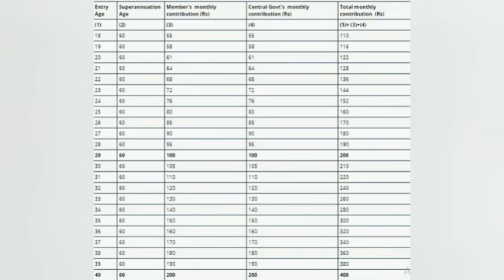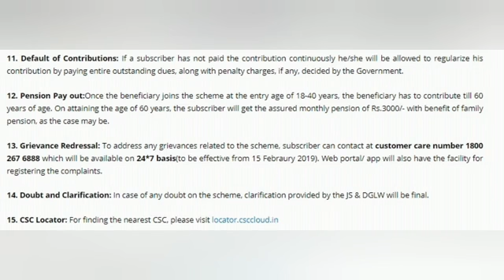ருபாய் 3000 அனைவருக்கும் வங்கி கணக்கில் | PMSYM | central government scheme 2021